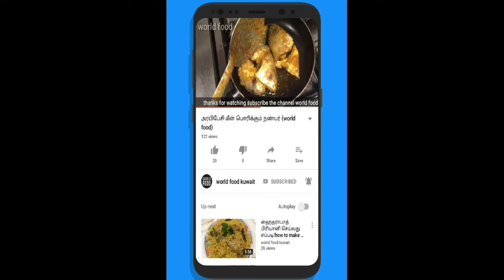மாட்டுகறிபிரியாணி செய்து சாப்பிடும் நண்பர்கள் (World food kuwait)